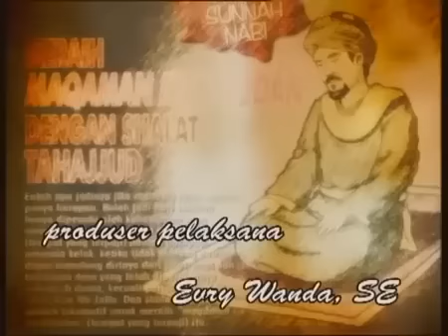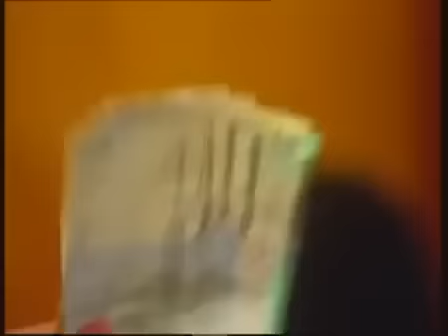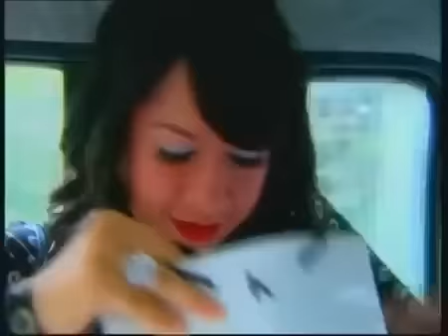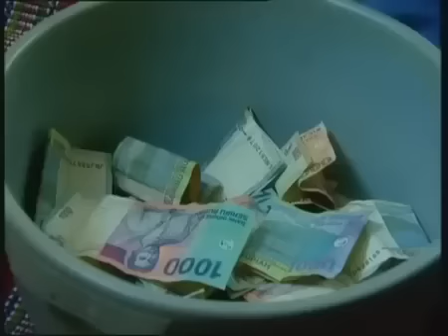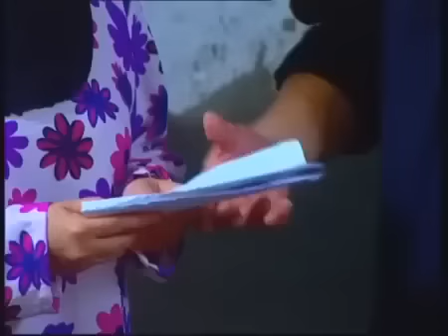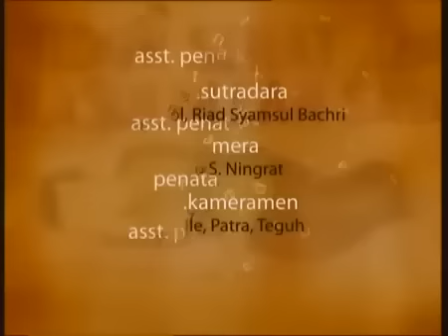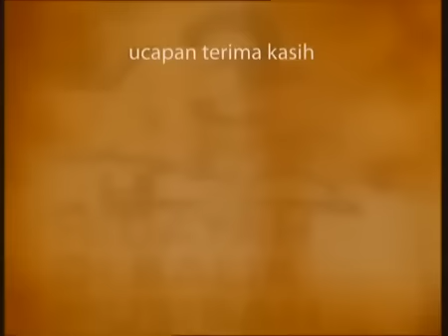FTV Hidayah - Perut Membesar Dan Membusuk Menjelang Ajal